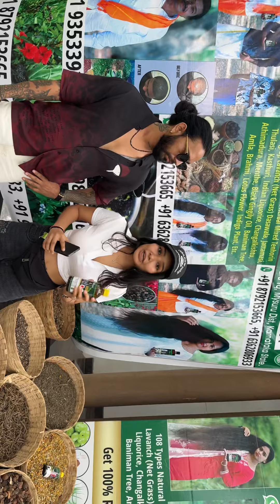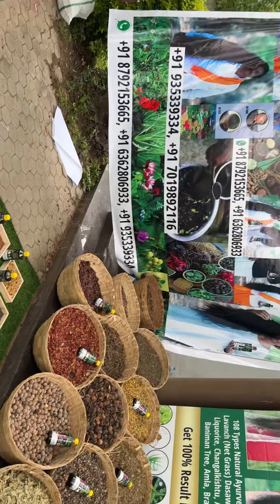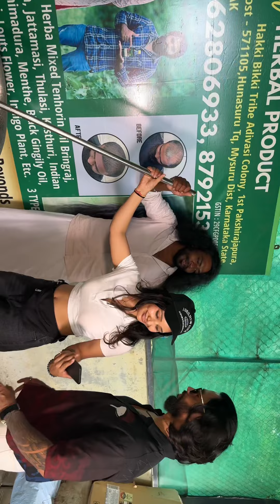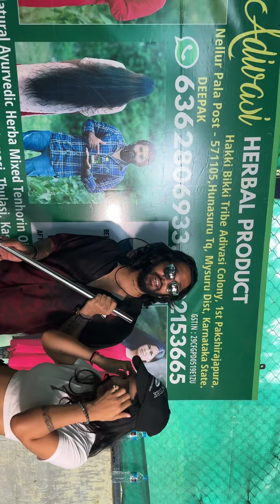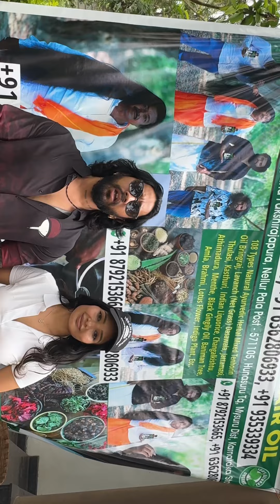Bangalore Vlog ( Adivasi Herbal Oil)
I am using this adivasi Hair oil. And Seriously this is amazing!

Within 1-2 weeks you will start getting results. So I personally Recommend You guys to use this.

Limited stock so order Fast!